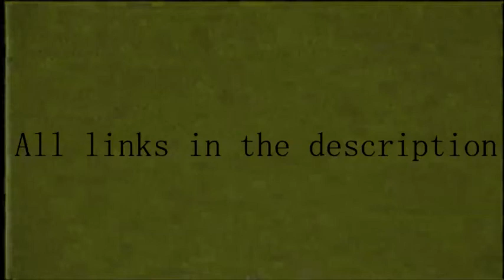ＰＨＯＴＯＧＥＮＩＣ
Hello Guys The past two weeks have been quite interesting politically. So I have been working a few videos that will come out in the next two weeks. But to hold you over I want you to hear some tunes that help me make videos.

ＡＬＬ ＯＦ ＴＨＥ ＳＯＮＧＳ ＡＲＥ ＬＩＮＫＥＤ ＢＥＬＯＷ

(0:00) in love with a ghost - we've never met but, can we have a coffee or something?
(0:26) HOME - Pyxis
(2:11) SAINT PEPSI - Cherry Pepsi
(3:10) HOME - Resonance
(5:21) Home - Head First
(8:24) Shag - Cyan
(9:27) VECTOR GRAPHICS - DESTINE
(11:01) ナニダトnanidato - Disco Lady 『ディスコレディ』
(12:53) PRISM LITE - WITH YOU
(14:06) マクロスMACROSS 82-99 - Fun Tonight